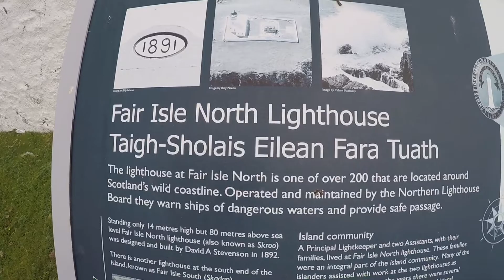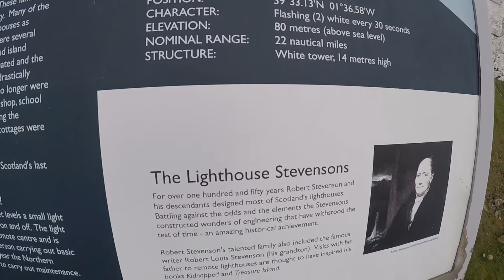FAIR ISLE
Well I leave for Fair isle from the anchorage at Otterswick. Tho from here can be tricky as you have to pass through to bad rosts. Timing and weather is everything. Again your tidal atlas won’t be far wrong. The island I go past known as north Ronaldsay should be given a wide berth in bad weather are at full tidal flow. It’s dangerous round that shore and a few miles of it. Once I pass through that was me on my way. No major hazards. Coming near fair isle the south end has some bad water so be careful. The tide also runs funny. So if you come across for from pierowall where I waited for weeks and go round the north side to fair isle. Better run and easier. The mouth of fair isle has cross tides and can be a little bubbly.. Hope you enjoy fair isle with me.⛵️